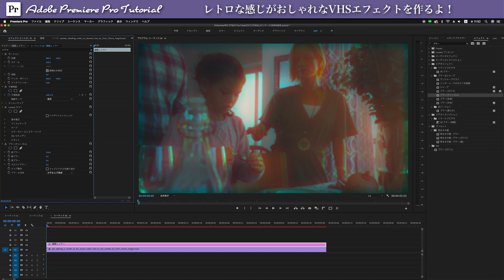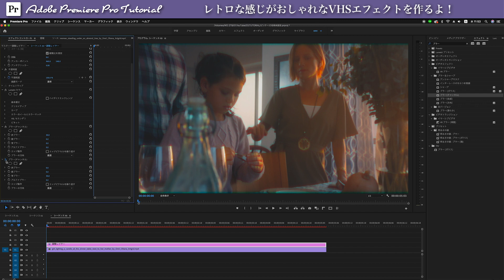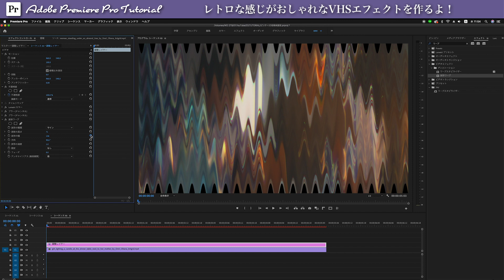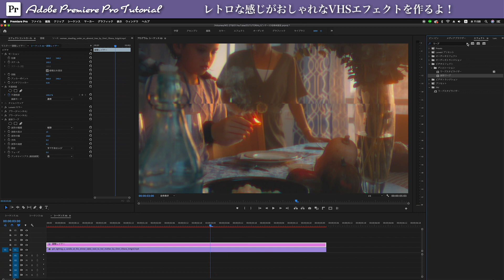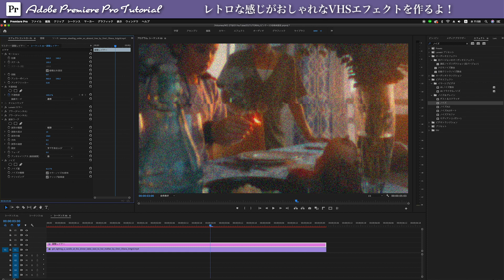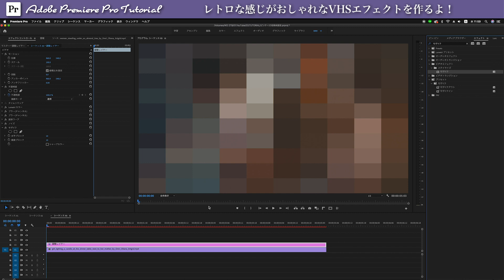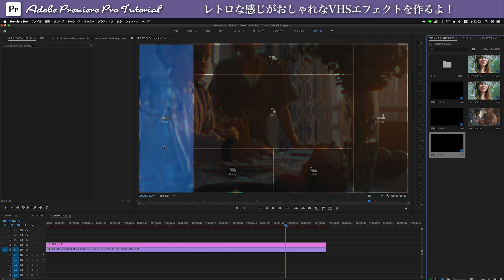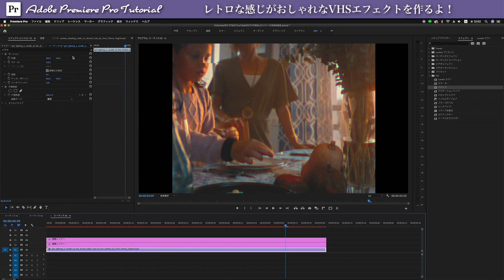VHS風な映像演出の方法 - レトロでおしゃれで可愛い！ | Adobe Premiere Pro Tutorial vol.43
懐かしいVHSっぽい映像演出の方法をご紹介します！
かなりたくさんのエフェクトを使いますが、一度作っちゃえば「プリセット」として保存もできちゃいますので是非試してみてください！
プリセットへの保存方法にも触れてますよ！

前回ご紹介したチュートリアルと合わせて使ってもあり！

メインカメラ - α7iii
サブカメラ - α6500
VLOGレンズ - FE 16-35mm F4
B-ROLLレンズ - FE 85mm F1.8
お気に入りレンズ - SIGMA 40mm F1.4 Art
ジンバル - Zhiyun WEEBILL LAB
ND FILTER - K&F コンセプト
ドローン - Mavic 2 Pro
3脚 - マンフロット 190go！
3脚 - マンフロット COMPACT Action
持ち運びライト - Godox LED 36
アクションカメラ - Gopro Hero 7

TAMRON 17-28mm F2.8を2ヶ月使ってみた感想とSONY 16-35mm F4との比較レビュー

Bロールって何？映像のクオリティを左右するめっちゃ大事なテクニックのことでした！【今更聞けない】

シネマティックなタイトルの出し方3つ！ | Adobe Premiere Pro チュートリアル vol.21

他チャンネルの関連動画